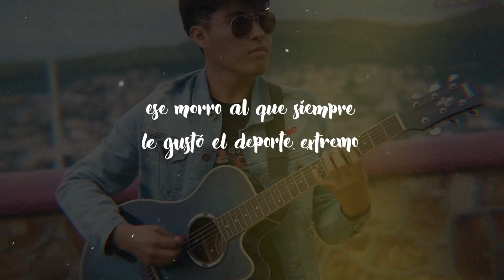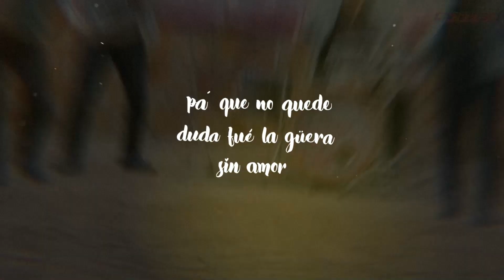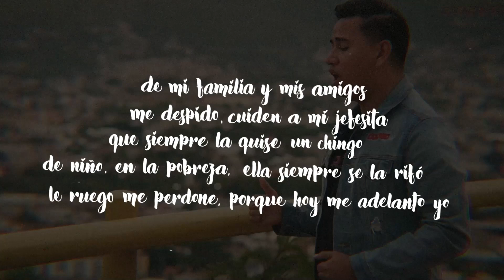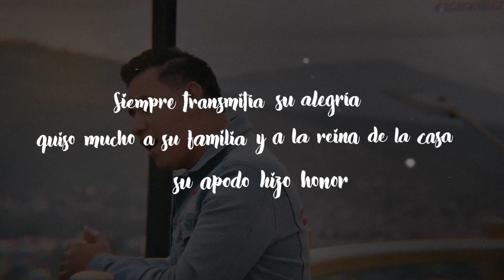Código 5.7 - Tardes de Septiembre (Letra/Lyrics)